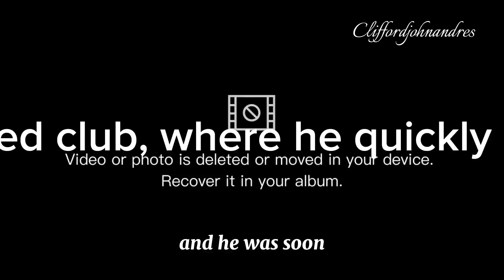No. 1 pick of NBA draft 2023 - Victor Wembanyama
Victor Wembanyama is French professional basketball player for the San Antonio Spurs of the National Basketball Association (NBA).